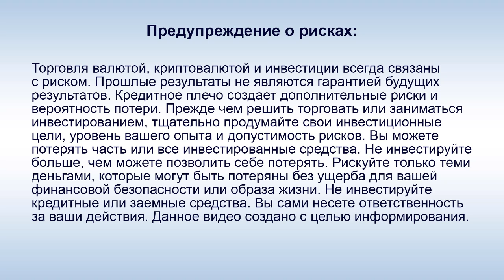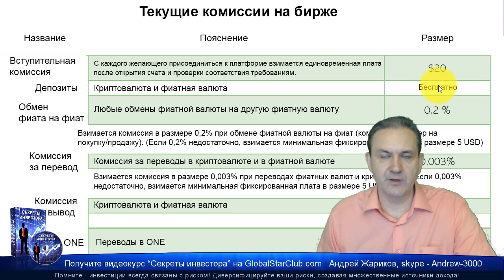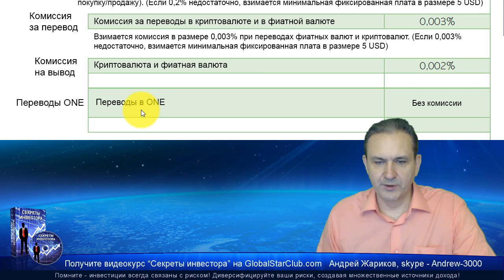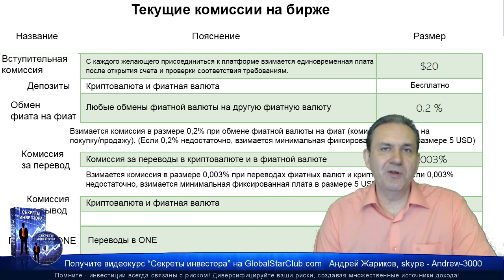OneCoin - Какие комиссии будут на бирже?